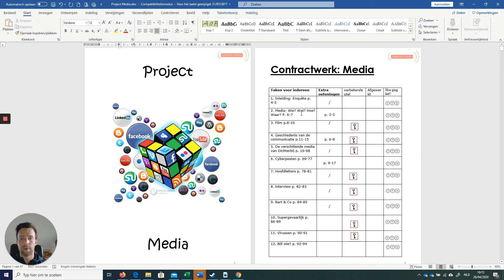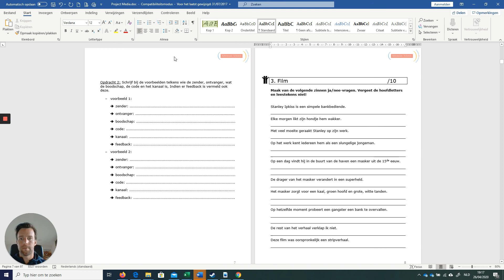Thema Media 2 Wie? Wat? Waar? Hoe?